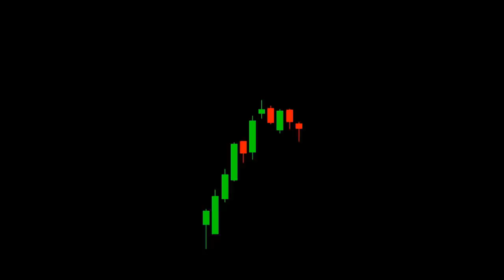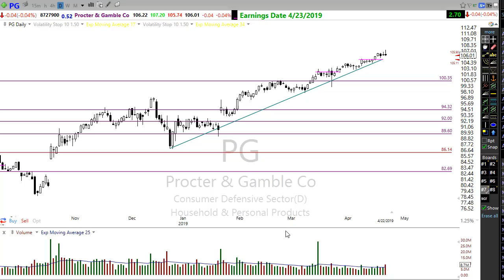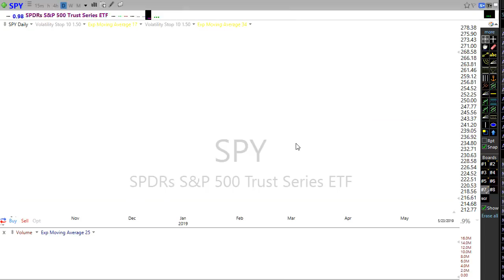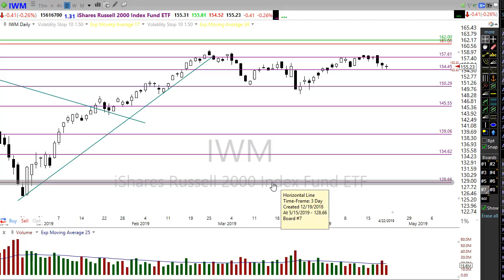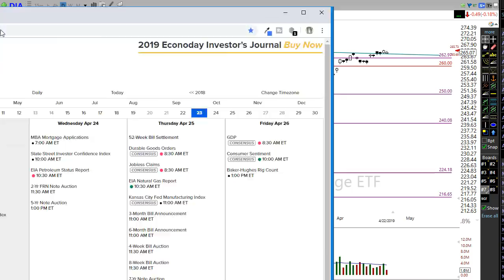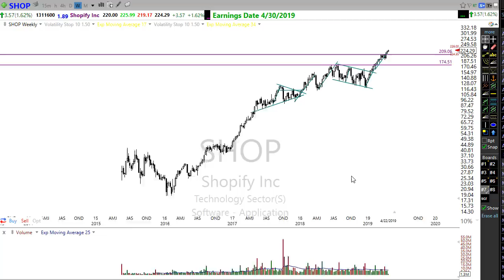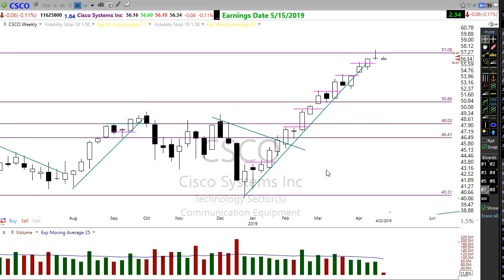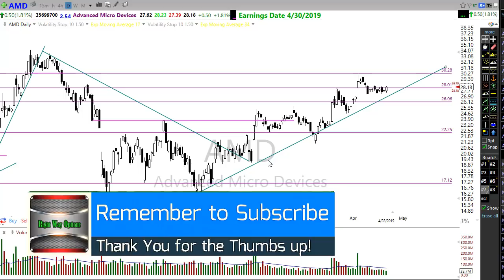Morning Market Prep | Stock & Options Trading | 4-23-19